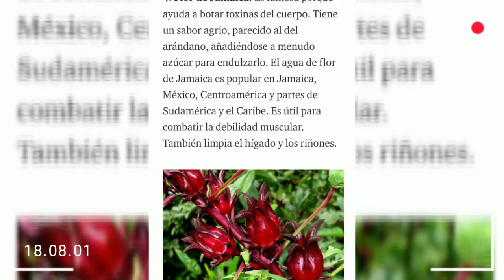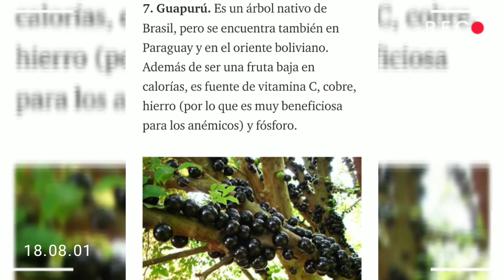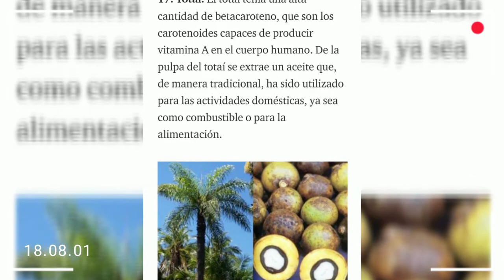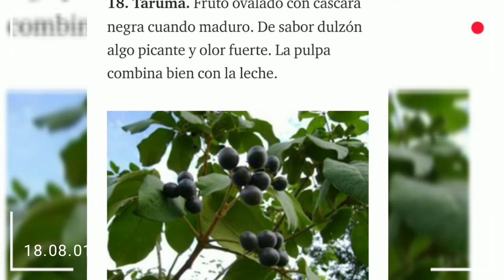Frutas Exóticas en Santa Cruz de la Sierra